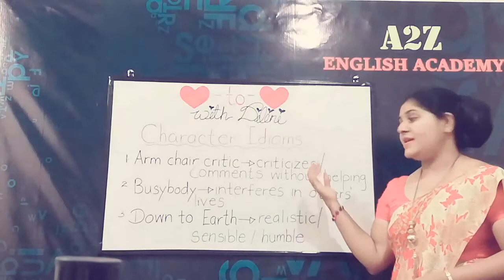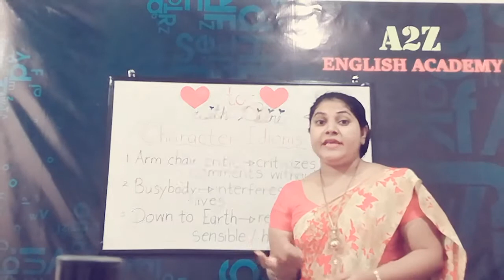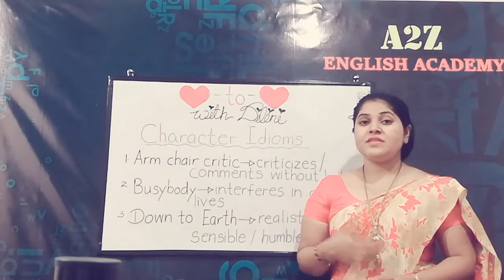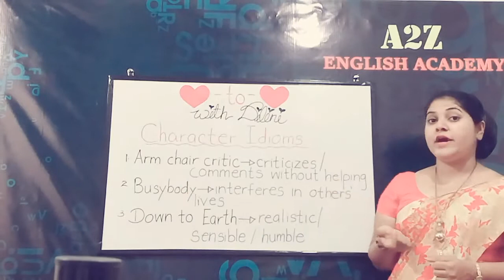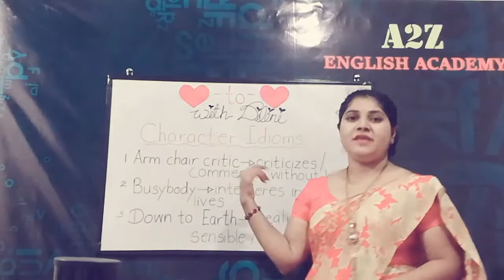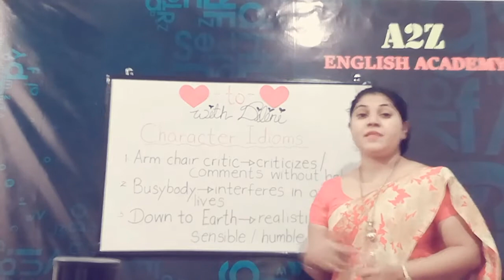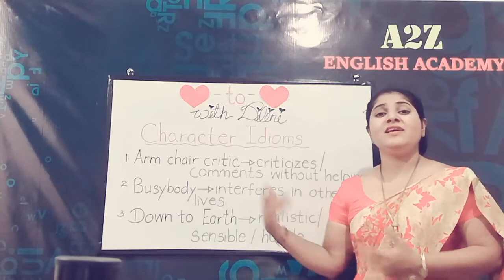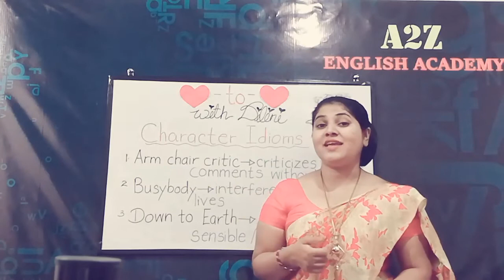❤-to-❤ with Dilini #06#🌶️🌶️🌶️🌶️🌶️🌶️🌶️🌶️🌶️🌶️🌶️🌶️🌶️🌶️🌶️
A2Z English Academy

අප හා එක්වන ආදරණීය දුවේ පුතේ,
පුංචි ඔයාලගේ ඉංග්‍රීසි දැනුම වැඩි කරගන්න අනගි අවස්ථාවක්.
ඔයාලගෙ ඉංග්‍රීසි ලිවීම,කියවීම හා කථනය smart කරගන්න Smart teacher කෙනෙක් online හරහා ඔබ ලගටම.
2022 නව වසරේ පන්ති දැන් ආරම්භ වී ඇත.ඔබත් අදම ලියාපදිංචි වෙන්න.

පහත whatsapp link ඔස්සේ ඔබට අදාල වසරට එකතු වෙන්න...

රැකියා කරන ඔබටත්
Spoken English,

අපත් සමග එකතු වෙන්න.

Tutor:Ms Dilini Liyanaarachchi
*Government school English language teacher
*Diploma in English (Peradeniya NCOE)
*BA (Hons) in English.